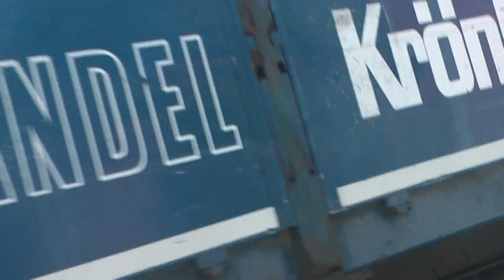ConTact 45 tour bau sponsor filmbike galaCOM tv